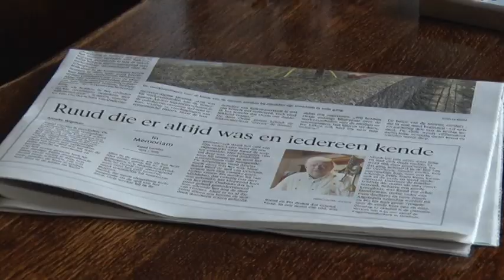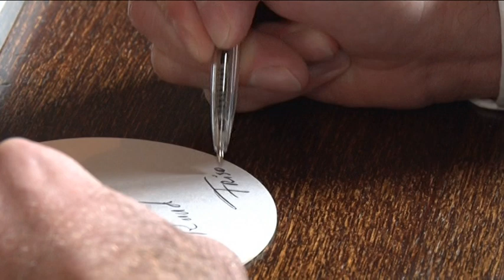Driehuis rouwt na dood Ruud Gerrits: "Was meer dorpspsycholoog dan kroegbaas"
Heel Driehuis is in rouw na het overlijden van kroegbaas Ruud Gerrits. De eigenaar van café Middeloo zakte woensdag in zijn kroeg in elkaar nadat hij last kreeg van zijn hart.